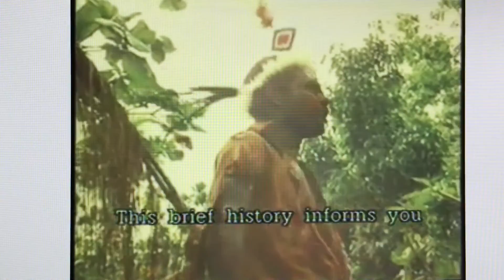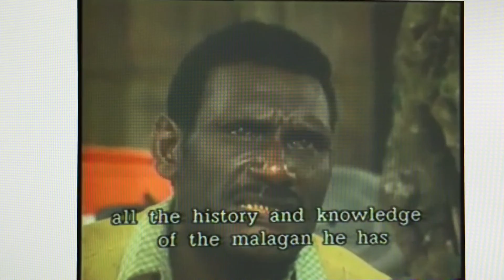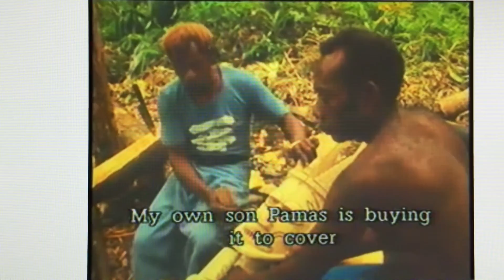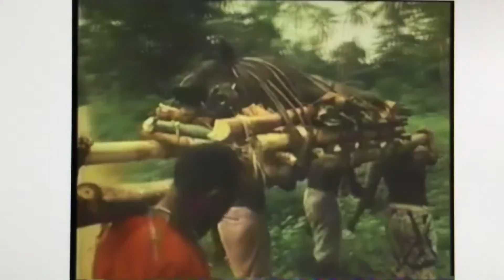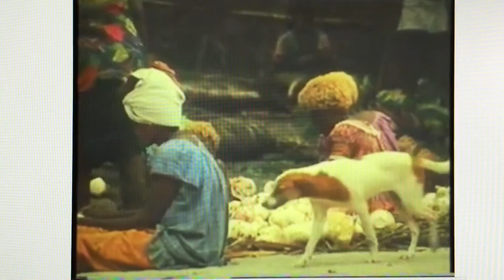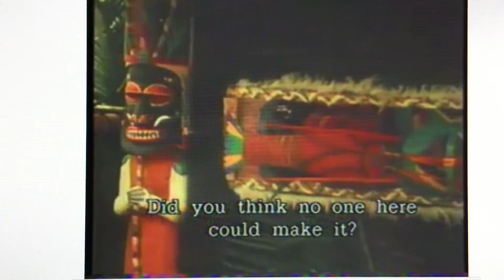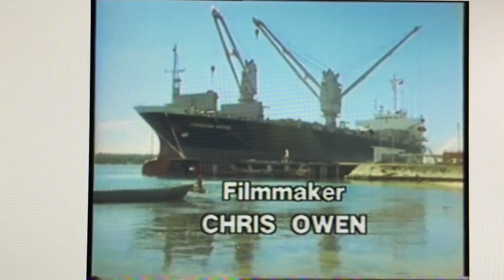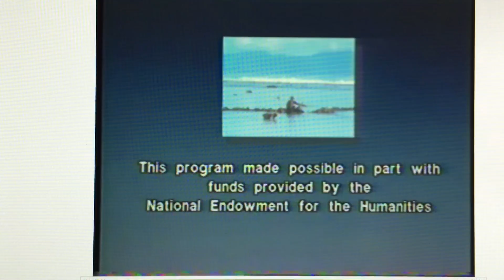Malagan Art of New Ireland Chris Owen 1987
This is an abbreviated version of the original 1987 film depicting the Malagan ceremony honoring Buk Buk.